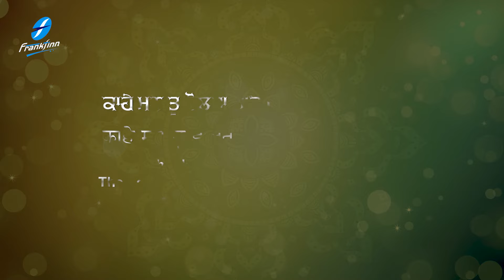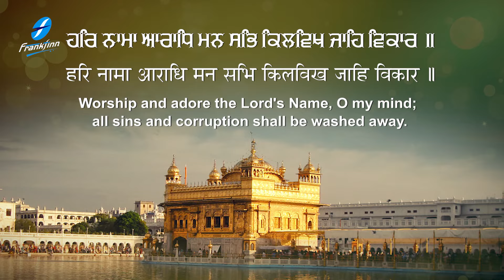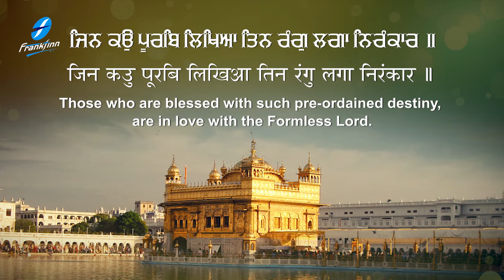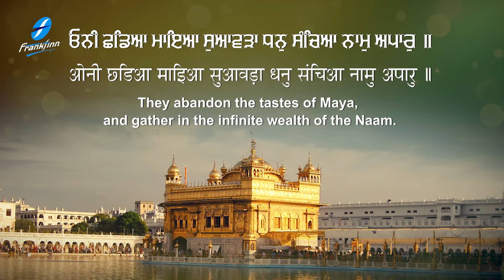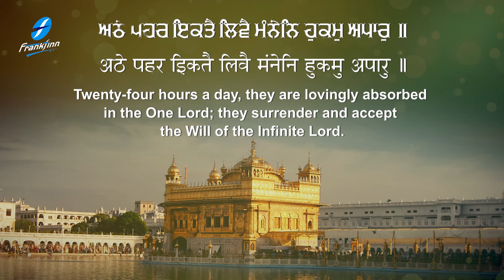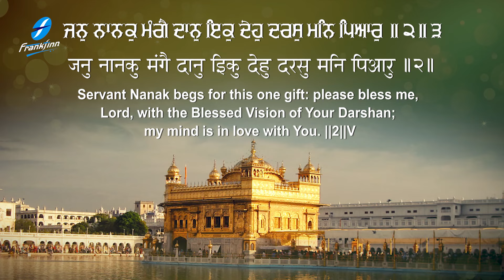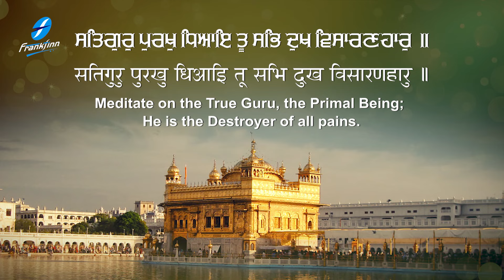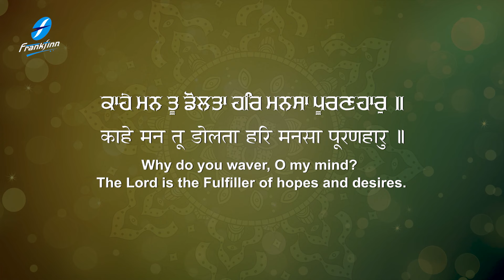Kahey Man Tu Dolta | New Shabad Gurbani Kirtan Bhai Nirmal Singh Ji Khalsa Hazoori Ragi Sri Amritsar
New Shabad Kirtan Gurbani - Waheguru Simran - Latest Shabad Gurbani Kirtan 2023 - Kahey Man Tu Dolta (Lyrical) - Bhai Nirmal Singh Ji Khalsa - Hazoori Ragi Sri Darbar Sahib Amritsar Live - Satnam Waheguru

Credits:
Shabad: Kahey Man Tu Dolta
Voice and Composition: Bhai Nirmal Singh Ji Khalsa (Hazuri Ragi Sri Amritsar)
Video: Fakira Productions
A&R / Project Manager: Ajit Pal Singh (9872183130 / 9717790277)
Creative Consultant: Harpreet Singh
Lable: Frankfinn Devotional